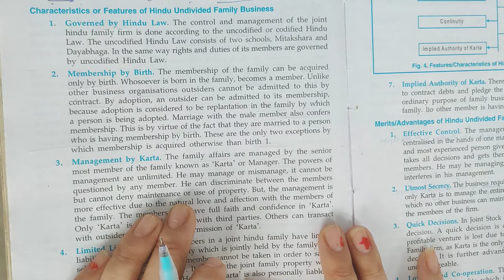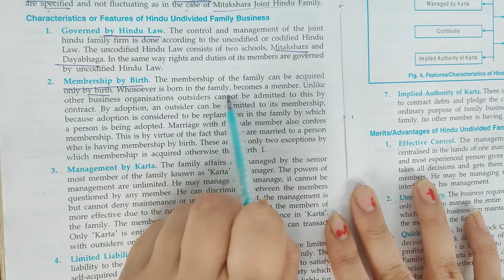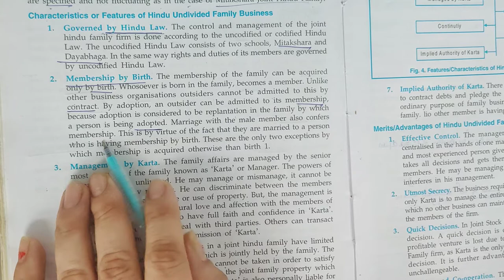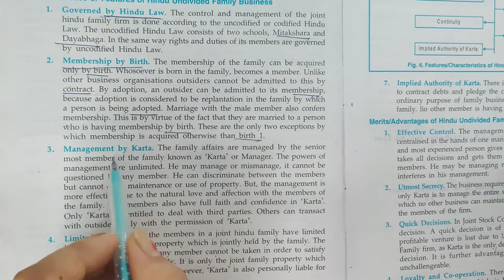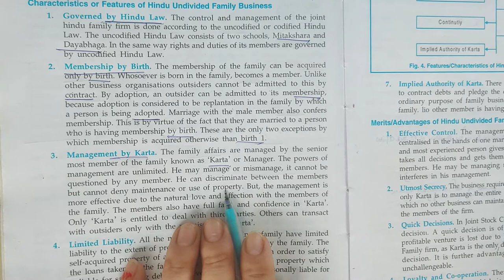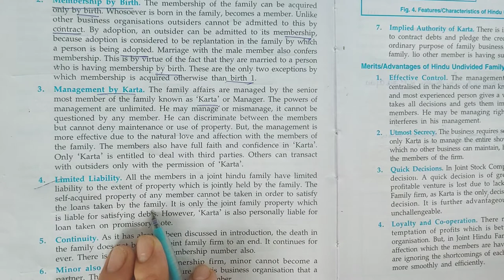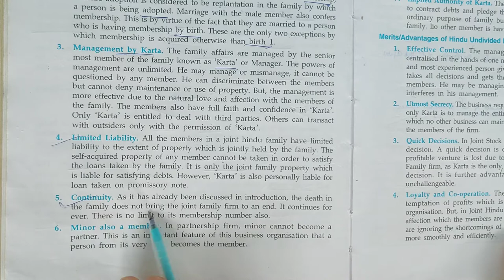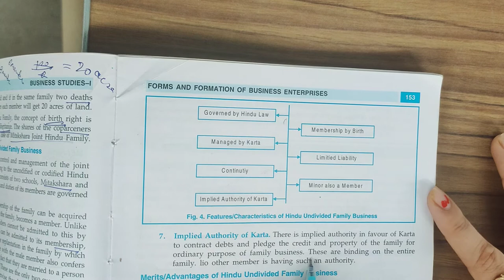characteristics of Hindu Undivided Family Business (11th business studies)